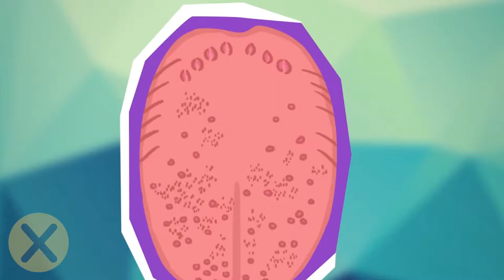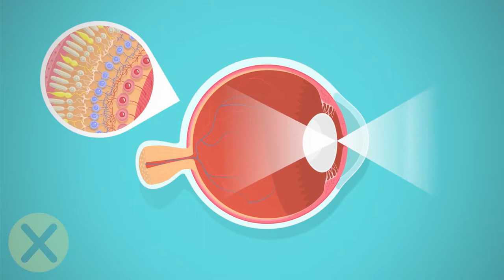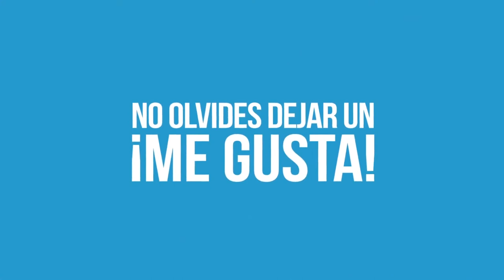10 Mitos que Debes Dejar de Creer